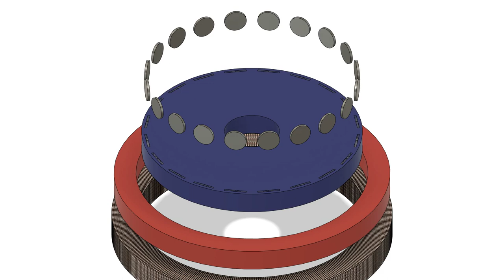Rim Coil Generator-Motor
Simple radial DC brushless motor-generator, plastic/metallic coil pipe wound in straight coil arrangement, then bent into circular coil format, does not need dc to ac control electronics circuit, full speed always on acceleration, no step motor pole slip. the permanent magnets can be replaced with pure copper/ybco coil electromagnets for true brushless dc motor-generators. all the magnets are in dc configuration, pointing inwards, the same polarity and direction (not in ac configuration by alternating the polarities of the magnets).